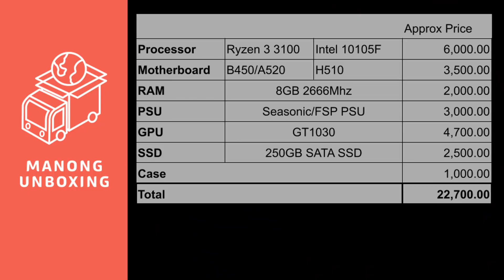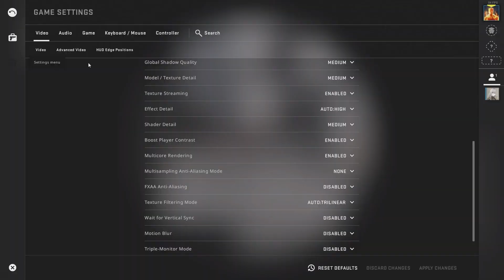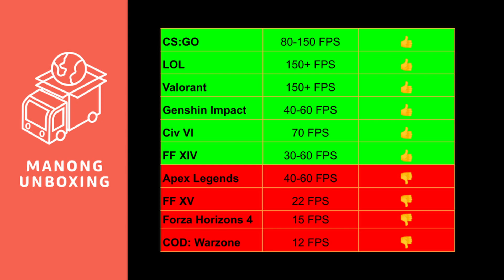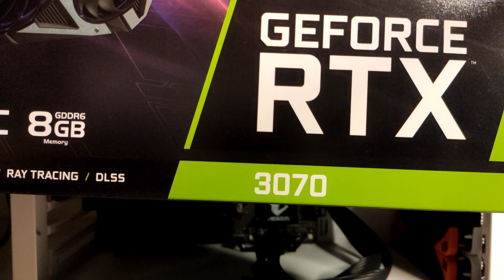GT1030 GDDR4 + Ryzen 3 3100 Benchmarks on 10 games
Specs:
CPU: Ryzen 3 3100
RAM: 8GB XMP disabled

00:00 Intro
01:14 CS:GO
02:27 League of Legends / LOL
03:34 Valorant
04:45 Genshin Impact
05:48 Civilization VI
06:38 Final Fantasy XIV Benchmark
07:38 Apex Legends
08:28 Final Fantasy XV Benchmark
09:29 Forza Horizon 4
10:29 COD Warzone
11:28 Outro / conclusion